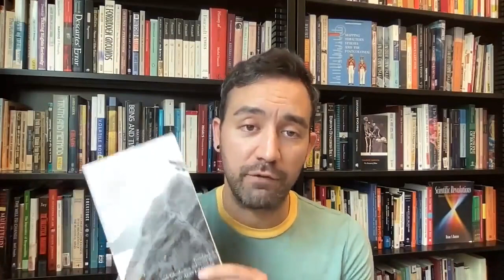Nietzsche's Genealogy of Morality 1/4 (The Preface)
In a four-part series, Dr. David M. Peña-Guzmán discusses Nietzsche's Genealogy of Morality. In this opening lecture, he discusses the Preface and what we learn from it about Nietzsche's genealogical approach to moral themes. What is genealogy? How does it differ from a more typical historical account? How does it differ from evolutionary narratives? Special attention is paid to Nietzsche's remarks about Paul Rée's pro-social theory of moral sentiments.